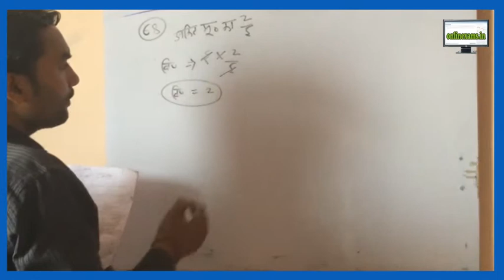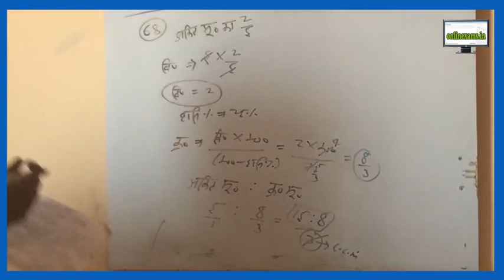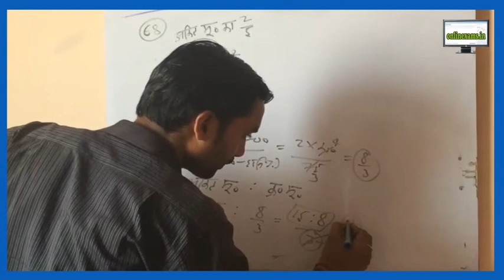SSC N 2 -68